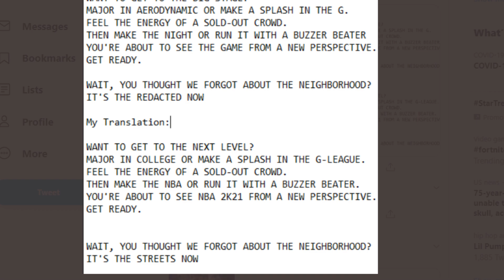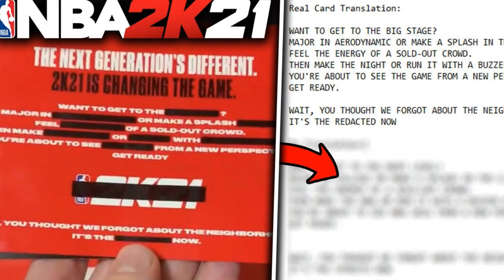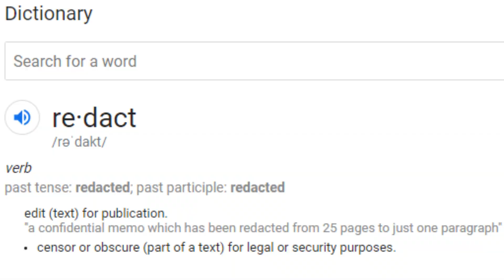Redacted on next gen possibilities | nba 2k21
What redacted could be in nba 2k21

[Social Media]